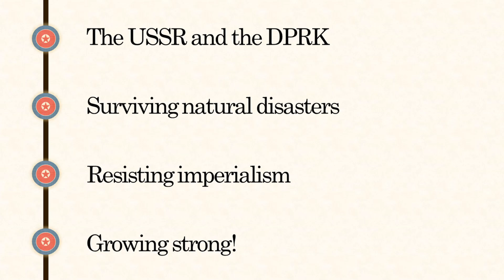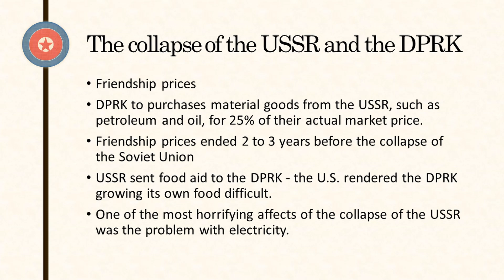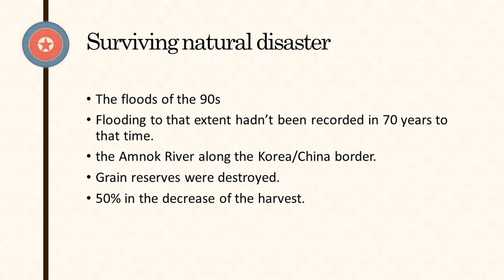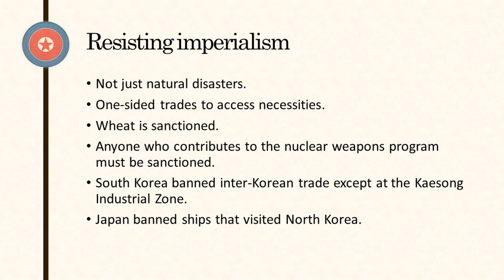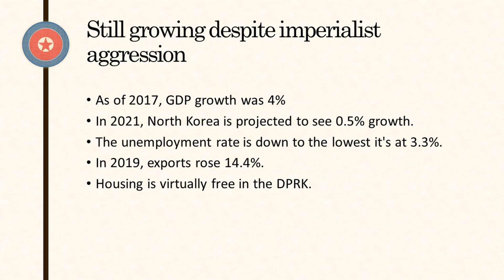DPRK Part 2: The DPRK in Modern Times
Part 2 of our DPRK Special event - Jabir discusses the modern history of DPRK and their current conditions.